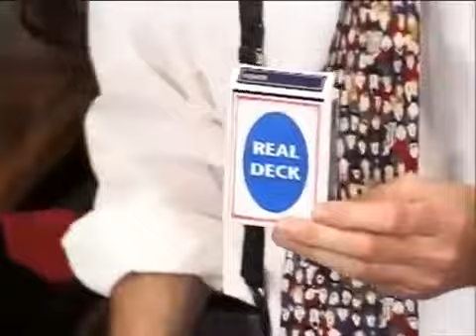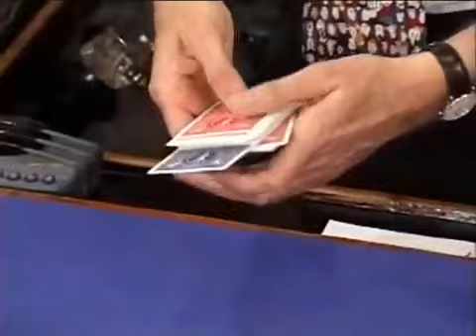DVD Bar Magic (Vol.3) - Eason Doc